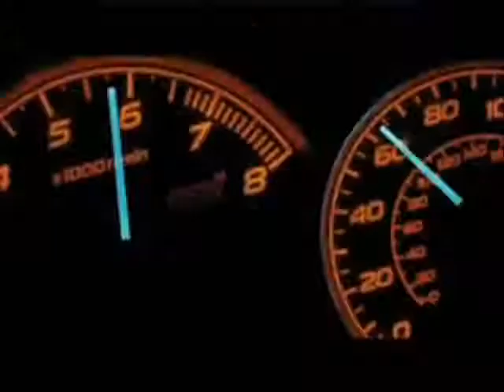pitt bull pantalon blanco